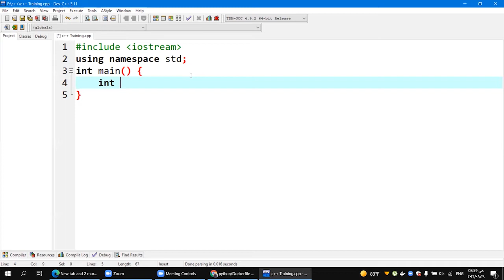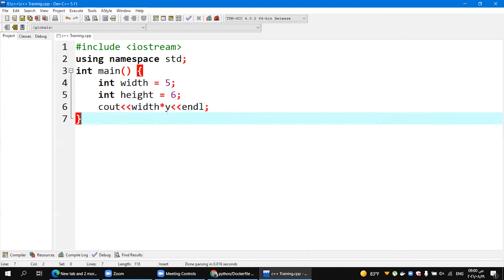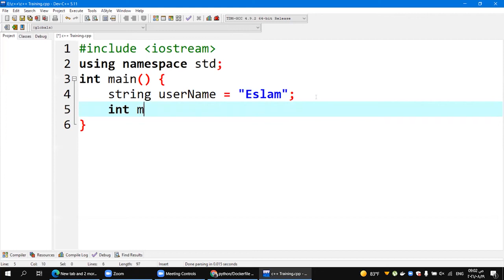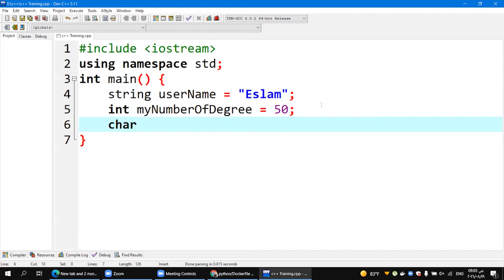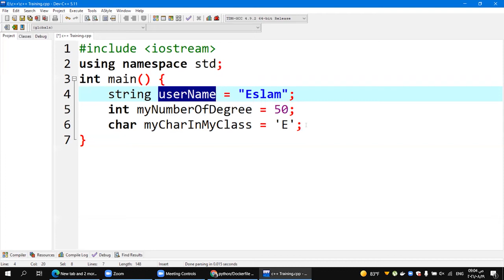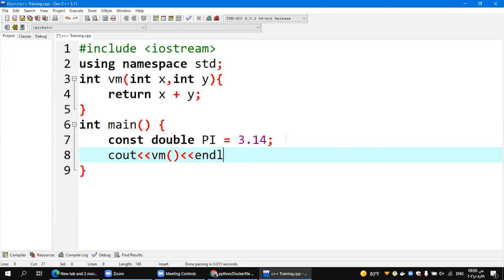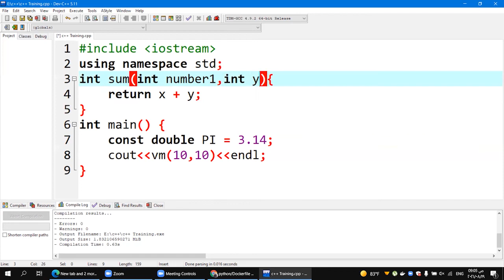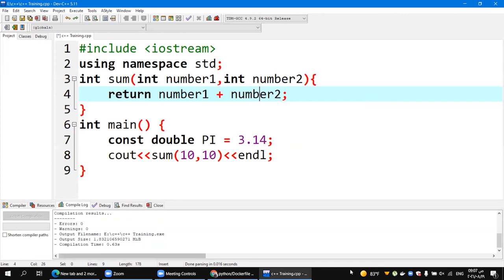Standards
(/ˌsiːˌplʌsˈplʌs/) is a general-purpose programming language created by Bjarne Stroustrup as an extension of the C programming language, or "C with Classes". The language has expanded significantly over time, and modern C++ now has object-oriented, generic, and functional features in addition to facilities for low-level memory manipulation. It is almost always implemented as a compiled language, and many vendors provide C++ compilers, including the Free Software Foundation, LLVM, Microsoft, Intel, Oracle, and IBM, so it is available on many platforms.[9]C++ was designed with an orientation toward system programming and embedded, resource-constrained software and large systems, with performance, efficiency, and flexibility of use as its design highlights.[10] C++ has also been found useful in many other contexts, with key strengths being software infrastructure and resource-constrained applications,[10] including desktop applications, video games, servers (e.g. e-commerce, web search, or databases), and performance-critical applications (e.g. telephone switches or space probes).[11]C++ is standardized by the International Organization for Standardization (ISO), with the latest standard version ratified and published by ISO in December 2020 as ISO/IEC 14882:2020 (informally known as C++20).[12] The C++ programming language was initially standardized in 1998 as ISO/IEC 14882:1998, which was then amended by the C++03, C++11, C++14, and C++17 standards. The current C++20 standard supersedes these with new features and an enlarged standard library. Before the initial standardization in 1998, C++ was developed by Danish computer scientist Bjarne Stroustrup at Bell Labs since 1979 as an extension of the C language; he wanted an efficient and flexible language similar to C that also provided high-level features for program organization.[13] Since 2012, C++ has been on a three-year release schedule[14] with C++23 as the next planned standard.[15]Contents    1 History        1.1 Etymology        1.2 Philosophy        1.3 Standardization    2 Language        2.1 Object storage            2.1.1 Static storage duration objects            2.1.2 Thread storage duration objects            2.1.3 Automatic storage duration objects            2.1.4 Dynamic storage duration objects        2.2 Templates        2.3 Objects            2.3.1 Encapsulation            2.3.2 Inheritance        2.4 Operators and operator overloading        2.5 Polymorphism            2.5.1 Static polymorphism            2.5.2 Dynamic polymorphism                2.5.2.1 Inheritance                2.5.2.2 Virtual member functions        2.6 Lambda expressions        2.7 Exception handling    3 Standard library    4 C++ Core Guidelines    5 Compatibility        5.1 With C    6 Criticism    7 See also    8 References    9 Further reading    10 External linksHistoryBjarne Stroustrup, the creator of C++, in his AT&T New Jersey office c. 2000In 1979, Bjarne Stroustrup, a Danish computer scientist, began work on "C with Classes", the predecessor to C++.[16] The motivation for creating a new language originated from Stroustrup's experience in programming for his PhD thesis. Stroustrup found that Simula had features that were very helpful for large software development, but the language was too slow for practical use, while BCPL was fast but too low-level to be suitable for large software development. When Stroustrup started working in AT&T Bell Labs, he had the problem of analyzing the UNIX kernel with respect to distributed computing. Remembering his PhD experience, Stroustrup set out to enhance the C language with Simula-like features.[17] C was chosen because it was general-purpose, fast, portable and widely used. As well as C and Simula's influences, other languages also influenced this new language, including ALGOL 68, Ada, CLU and ML.Initially, Stroustrup's "C with Classes" added features to the C compiler, Cpre, including classes, derived classes, strong typing, inlining and default arguments.[18]A quiz on C++11 features being given in Paris in 2015In 1982, Stroustrup started to develop a successor to C with Classes, which he named "C++" (++ being the increment operator in C) after going through several other names. New features were added, including virtual functions, function name and operator overloading, references, constants, type-safe free-store memory allocation (new/delete), improved type checking, and BCPL style single-line comments with two forward slashes (//). Furthermore, Stroustrup developed a new, standalone compiler for C++, Cfront.In 1984, Stroustrup implemented the first stream input/output library. The idea of providing an output operator rather than a named output function was suggested by Doug McIlroy[1] (who had previously suggested Unix pipes).